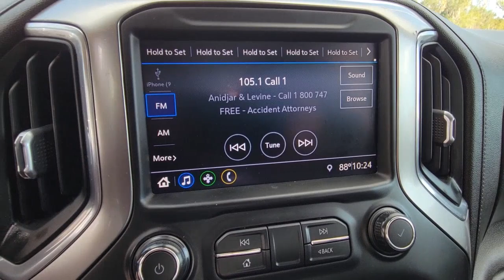2020 Chevrolet Silverado 1500 New Smyrna Beach, Port Orange, Edgewater, Daytona Beach, Deland, FL PJ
Summit White Used 2020 Chevrolet Silverado 1500 LT available in New Smyrna Beach, Florida at New Smyrna Beach Chevy. Servicing the Port Orange, Edgewater, Daytona Beach, Deland, FL area.

Clean CARFAX. CARFAX One-Owner. 8-Speed Automatic, Black Cloth. Summit White 2020 Chevrolet Silverado 1500 LT RWD 8-Speed Automatic EcoTec3 5.3L V8Priced to SELL FAST wont't last long at this price, New Smyrna Chevy is offering an additional discount for current customers (currently own a Chevrolet purchased from New Smyrna Chevy).